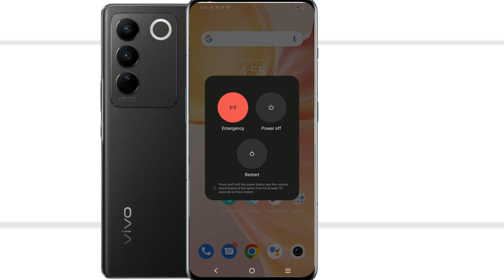How to Power off Vivo v27 pro || Vivo v27 pro switch off kaise kare